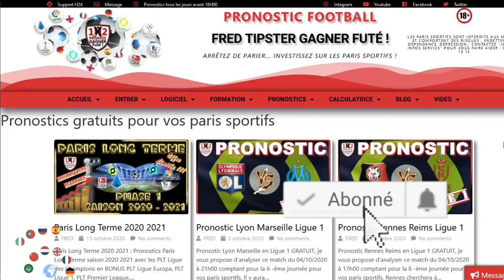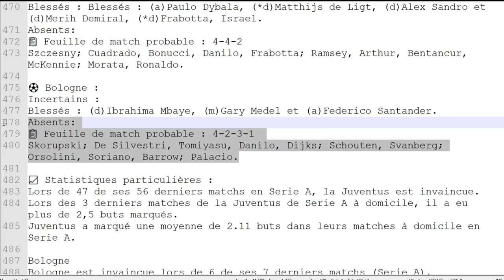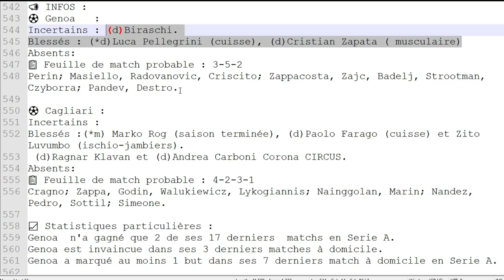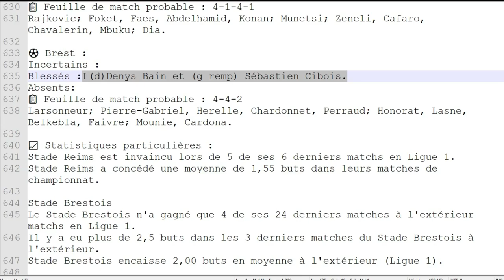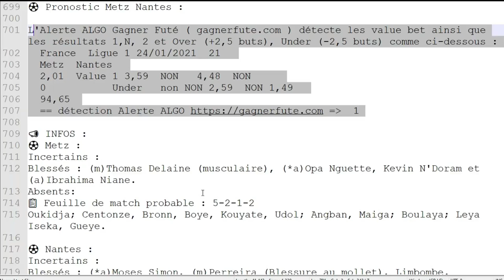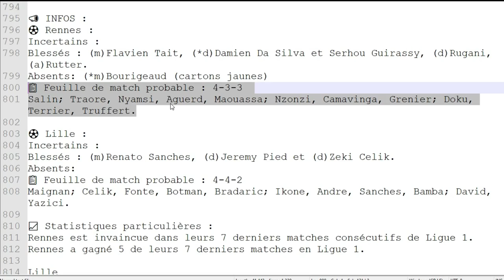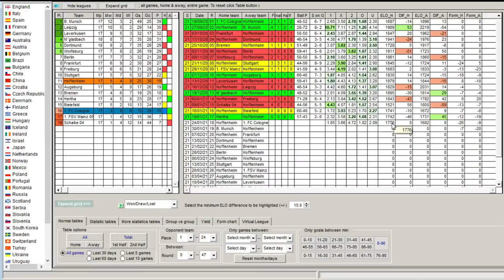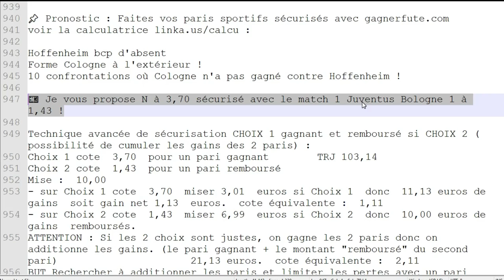6 Pronostics Foot GRATUIT les paris sportifs football de FRED Tipster Gagner Futé 24 01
Pronostics Foot GRATUIT les paris sportifs football de FRED Tipster Gagner Futé 24 01 :
Pronostic Juventus Bologne
Pronostic Hoffenheim FC Cologne
Pronostic Genoa Cagliari
Pronostic Metz Nantes
Pronostic Rennes Lille
Pronostic Reims Brest
Juventus Bologne
Hoffenheim FC Cologne
Genoa Cagliari
Metz Nantes
Rennes Lille
Reims Brest
Pari sportif Juventus Bologne
Pari sportif Hoffenheim FC Cologne
Pari sportif Genoa Cagliari
Pari sportif Metz Nantes
Pari sportif Rennes Lille
Pari sportif Reims Brest

💌 Rejoignez moi et suivez moi en contact privé sur :
Le site Gagner Futé CLUB PARIEUR GAGNER FUTÉ :

🎯 Bonus Bookmakers :
100€